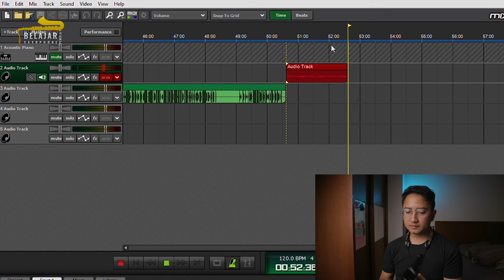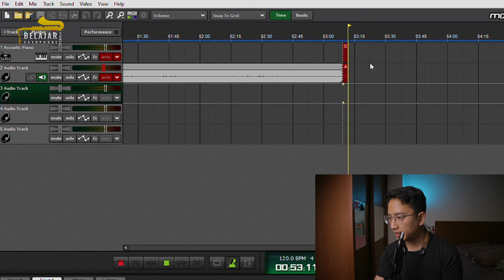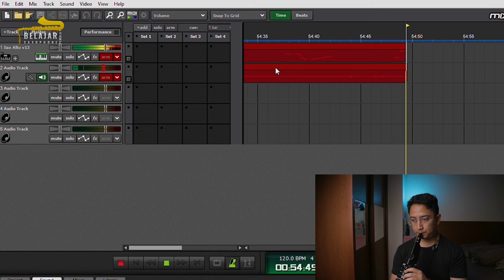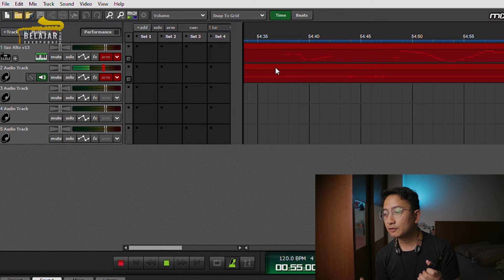Review Yamaha Digital Saxophone YDS 120 | Cocok buat pemula!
Menurut gw, Yamaha Digital Saxophone YDS-120 ini recommended buat belajar saxophone untuk pemula. Kenapa?

Tonton aja sampe abis ya!

Chapters:
0:00 Intro
0:47 Overview & Part
7:32 Sound sample
15:10 Midi Controller
18:20 Kekurangan & Kelebihan
22:12 Summary